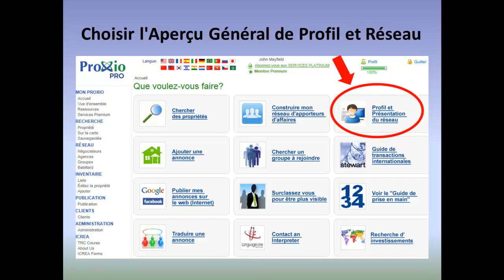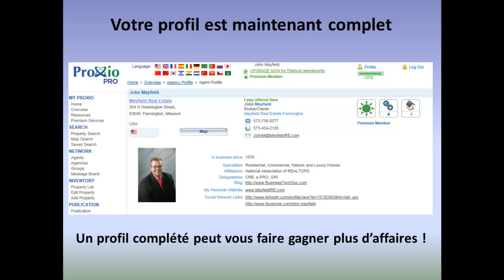FNAIM Profile Update for Proxio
Ce vidéo expliquera comment mettre à jour votre profil dans Proxio